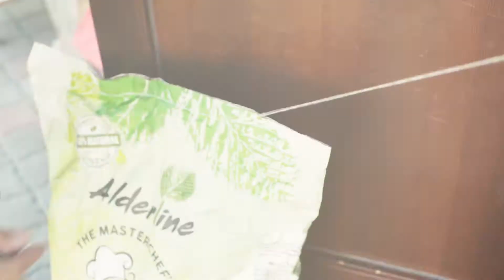Ellie Diandra 1. sünnipäev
Soundtrack:
Daniel Levi - All I Need